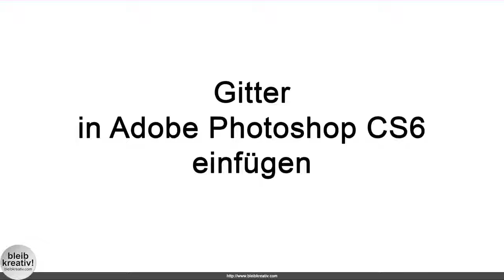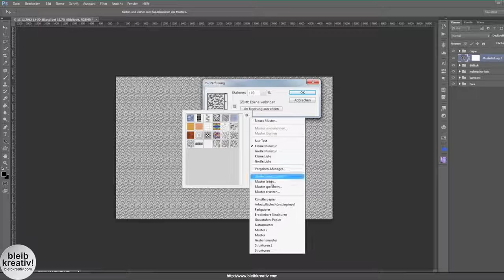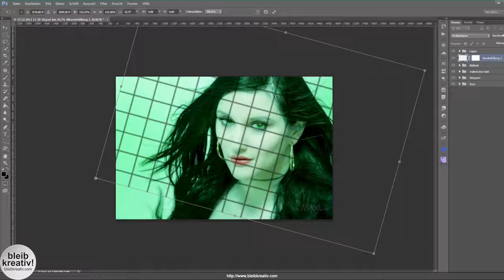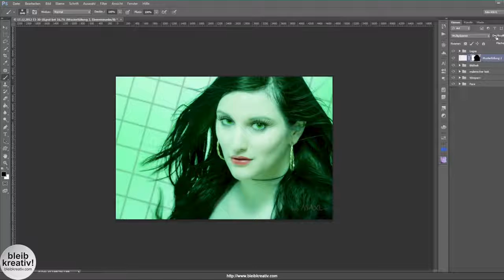Bildbearbeitung Gitter und Muster im Hintergrund einfügen mit Adobe Photoshop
Als Fotograf haben Sie sicherlich schon einmal darüber nachgedacht, wie Sie Ihre Bilder noch interessanter gestalten können. Eine Möglichkeit, dies zu erreichen, ist durch die Verwendung von Bildbearbeitungstechniken wie dem Einfügen von Gittern oder Mustern im Hintergrund Ihrer Fotos mit Adobe Photoshop.

Der Einsatz von Hintergrundbildern kann dazu beitragen, dass Ihr Foto eine zusätzliche Dimension erhält. Wenn Sie beispielsweise ein Portraitfoto mit einem neutralen Hintergrund aufnehmen, kann das Hinzufügen eines Musters oder Gitters im Hintergrund dazu beitragen, dass das Foto interessanter aussieht und das Auge des Betrachters zu bestimmten Teilen des Bildes führt.

Darüber hinaus kann das Einfügen von Gittern oder Mustern im Hintergrund auch dazu beitragen, dass bestimmte Elemente des Fotos hervorgehoben werden. Wenn Sie beispielsweise ein Foto von einem Produkt aufnehmen, kann das Einfügen eines Gitters im Hintergrund dazu beitragen, dass das Produkt besser zur Geltung kommt und sich von anderen Elementen im Bild abhebt.

Die Verwendung von Hintergrundbildern kann auch dazu beitragen, dass Sie Ihre künstlerische Vision verwirklichen können. Wenn Sie beispielsweise eine bestimmte Atmosphäre oder Stimmung in Ihrem Foto erzielen möchten, können Sie dies durch die Verwendung bestimmter Hintergrundmuster erreichen. Wenn Sie beispielsweise eine düstere und melancholische Atmosphäre in Ihrem Foto erzielen möchten, können Sie ein dunkles Muster oder Gitter im Hintergrund verwenden.

Wenn Sie Adobe Photoshop verwenden, um Hintergrundbilder in Ihren Fotos einzufügen, gibt es verschiedene Techniken, die Sie anwenden können. Eine Möglichkeit besteht darin, ein Muster oder Gitter als separate Ebene in Ihr Foto zu importieren und die Deckkraft der Ebene zu verringern, um das Ergebnis subtiler zu gestalten. Eine andere Möglichkeit besteht darin, ein Muster oder Gitter als Textur auf das Bild anzuwenden und die Transparenz der Textur anzupassen, um das Ergebnis anzupassen.

Insgesamt kann das Einfügen von Gittern oder Mustern im Hintergrund eines Fotos eine großartige Möglichkeit sein, um das Foto interessanter und ansprechender zu gestalten. Wenn Sie Adobe Photoshop verwenden, haben Sie eine Vielzahl von Werkzeugen und Techniken zur Verfügung, um diese Effekte zu erzielen. Wichtig ist jedoch, dass Sie darauf achten, das richtige Maß an Hintergrundbildern zu finden, um das Foto zu verbessern, ohne davon abzulenken.

Es ist tatsächlich überraschend, wie viele Menschen den Spaß an der Bildbearbeitung mit Adobe Photoshop verlieren, weil sie von der Komplexität der Software eingeschüchtert werden. Aber die Einfügung von Gittern und Mustern im Hintergrund muss nicht kompliziert sein.

Um ein Gitter oder Muster in Photoshop einzufügen, gibt es mehrere Möglichkeiten. Eine Möglichkeit ist, das Gitter oder Muster als eigene Ebene über die aktuelle Ebene zu legen. Dazu müssen Sie zunächst eine neue Ebene erstellen und dann das Gitter oder Muster einfügen. Sie können das Gitter oder Muster aus dem Internet herunterladen oder selbst erstellen. Wenn Sie das Gitter oder Muster eingefügt haben, können Sie es skalieren und drehen, um es perfekt in das Bild zu passen.

36 Strategeme für deinen Business Erfolg